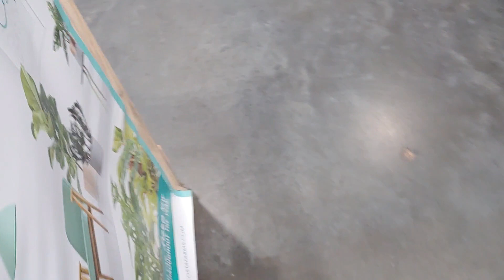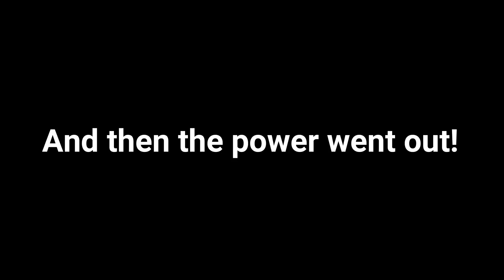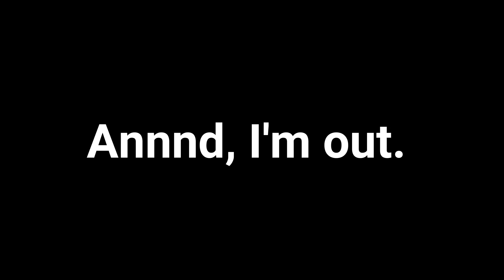Big Box Plant Haul | Lowe's and Wal-Mart Plant Shopping & Haul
Hi, guys! In this video, I decided to venture out to Lowe's and Wal-Mart to see what they had. FYI, I filmed on two separate days. I hope you enjoy it!